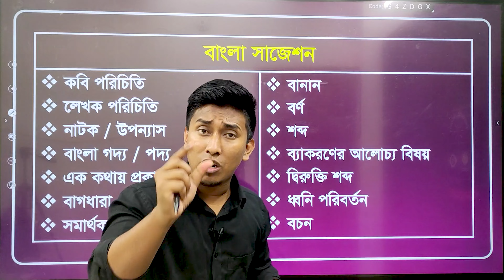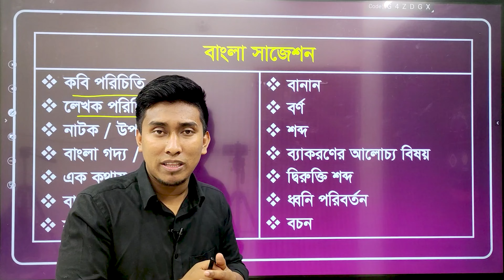বাংলা সুপার সাজেশন | Dhaka University Admission Preparation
█▒▒▒ B Unit  ▒▒▒█
█▒▒▒ C Unit  ▒▒▒█
➡️ হিসাব বিজ্ঞান - ১২ টি
➡️ ম্যানেজমেন্ট - ০৮ টি
➡ এসাইনমেন্ট /বাসার কাজ/প্র‍্যাক্টিস
🟥 ভুল সংশোধন ক্লাস থাকবে একাধিক
█▒▒▒ ৩০ টি বাসার কাজ থাকবে  ▒▒▒█
🟪 ফেসবুক প্রাইভেট গ্রুপে লাইভ ক্লাসগুলো হবে।
🟫 লাইভ ক্লাস শেষে ভিডিও গুলো গ্রুপে সেইভ থাকবে। ক্লাস কখনো ডিলিট হবে না। কোন বার ক্লাস মিস করলে পরে দেখে যাবে।
✅ এখানে যত্নসহকারে শিক্ষার্থীদের ব্যসিক সহ ঢাকা বিশ্ববিদ্যালয়ে আসার মত সবকিছু বুঝিয়ে বুঝিয়ে পড়ানো হয়।
এখন ছাড়ে - ১০০০ টাকা।
✅ কোর্স শুরুঃ ২৫ ফেব্রুয়ারী ২০২৩
🔶 আগ্রহীরা নিচের নাম্বারে যোগাযোগ করুন।

 █▒▒▒ C Unit  ▒▒▒█

➡ এসাইনমেন্ট/বাসার কাজ/প্র‍্যাক্টিস